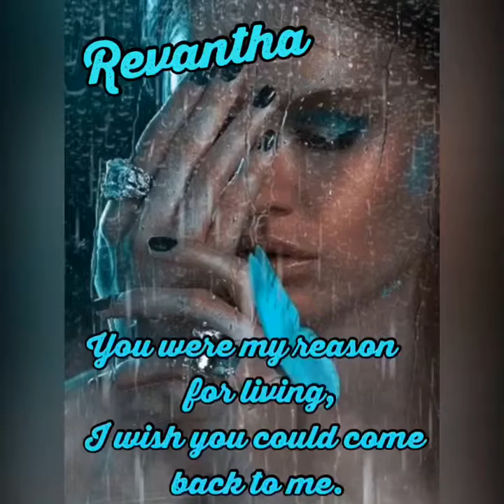You were my reason for living